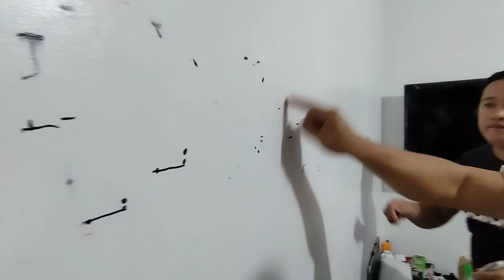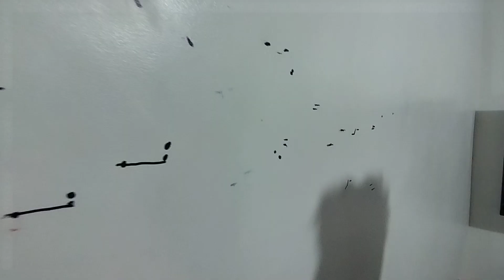-|| lordosis case😱😱Anu bang MGA pinagkakaiba nila . sa scoliosis?